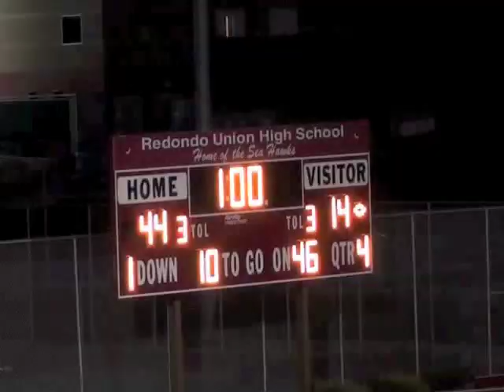Josh Rosen Football Video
Josh Rosen is the Quarterback of the Western Conference Finalist in the Pop Warner Midget Div. He played for the Palos Verde Cowboys.